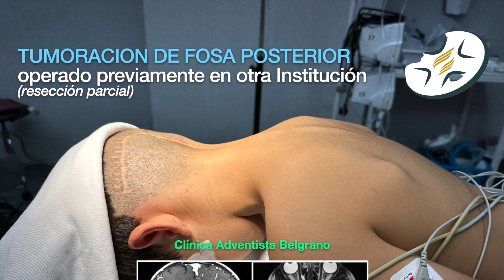REMAIN en Pediatría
RESONANCIA MAGNETICA INTRAOPERATORIA (REMAIN).
Cirugía de un Tumor Encefálico localizado en el hemisferio cerebeloso izquierdo. Esta lesión había sido operada previamente en otro centro habiéndose logrado solo una extirpación parcial. Las imágenes en tiempo real de REMAIN, permitieron una extirpación imagenologicamente completa con recuperación del paciente sin secuelas.